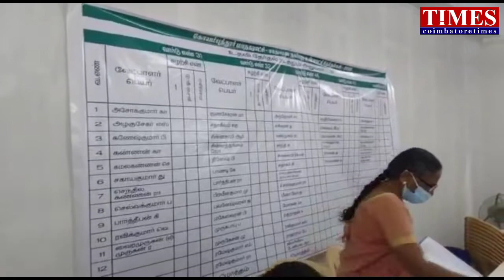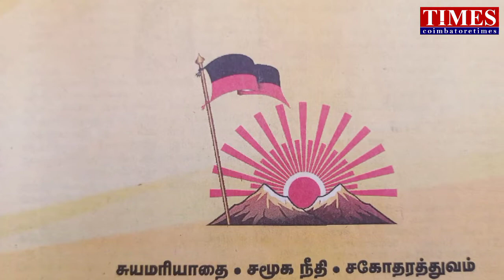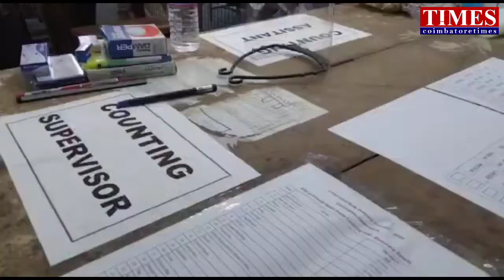ADMK கோட்டை தகர்ந்தது|DMK ஓங்கியது|கோவை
DMK WIN KOVAI.கொங்கு கோட்டை தகர்ந்தது.